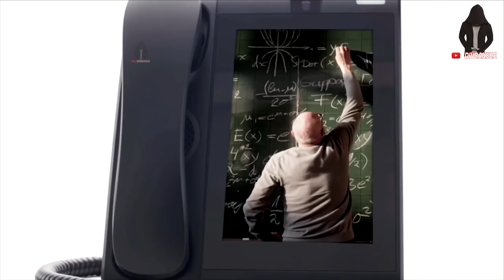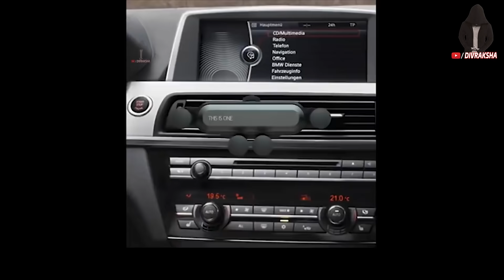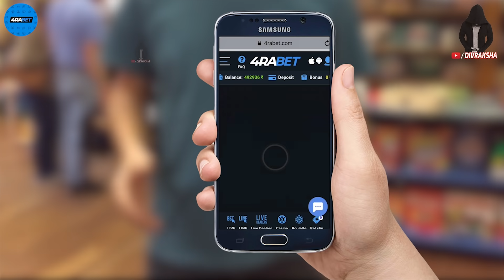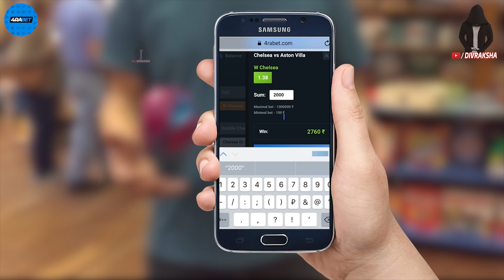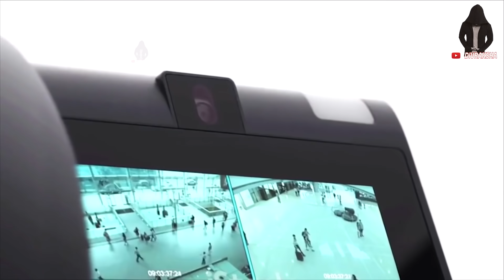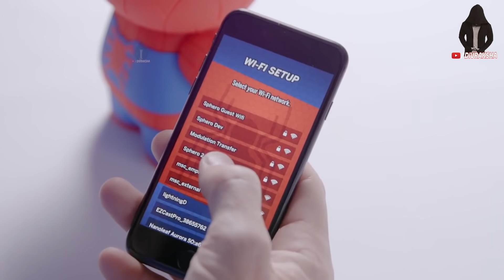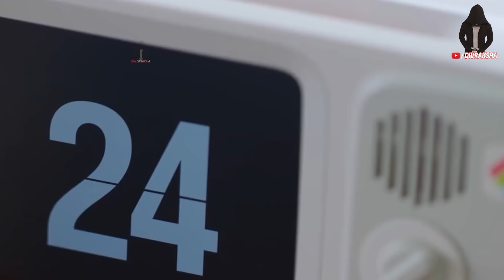21 COOL & CRAZY THINGS AVAILABLE ON AMAZON & ALIEXPRESS | Pubg Gadgets Under Rs100, Rs500,Rs1000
Topics : 21 New Superhero Products Available On AMAZON & ALIEXPRESS !  Electronic Gadgets Under Rs 50, Rs 100, Rs 500

Amazon Deals:

Gadgets Link ►►
1. Lamborghini car :

2.  Lamp “Letters” :

3. Sumo COstume:

4.  Piggy bank :

5. Holder :

6.  Fireworks lamp :

7. Knives :

8.  Robot Boxer :

9. Folding goggles:

10. Magnetic Constructor -:

11. Money Cannon :

12. Inflatable Garage:

13. Special Film :

15.  Wooden Tram:

16. Nightlight "Hourglass" :

17. Cool Backpack:

19. Minigun :

20. Retro case :

★Best Drone And toys On Amazon :
Flying Ball For Kids :
Flying Hand Sensor Toy For Kids:
6 Axis LED Drone :
(Rs 3,886)
3D Flip Camera Drone :

★Cool Gadgets On Amazon Under 200 Rs :
1.Zebronics Speakers
2.Quantum USB 4 Port
3.Photron Selfie Light
4.Philips On-Ear Headphones
★Smartphone Gadgets On Amazon Under 50 Rupees :
1.NFC Tag
2.Ring Holder
3.Charging Stand
4.OTG Adapter
★4 Smartphone Gadgets On Amazon Under 300 Rupees :
1.GPS Trackor
2.Selfie Stick
3.Bluetooth Receiver
4.Mobile Tripod